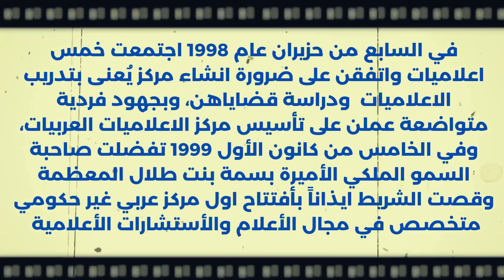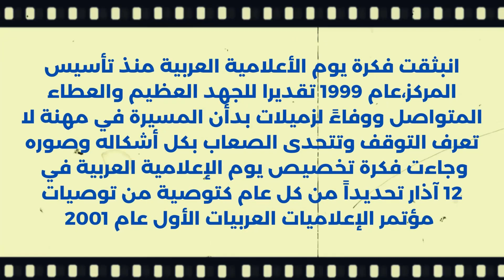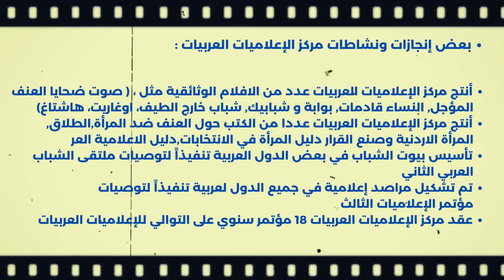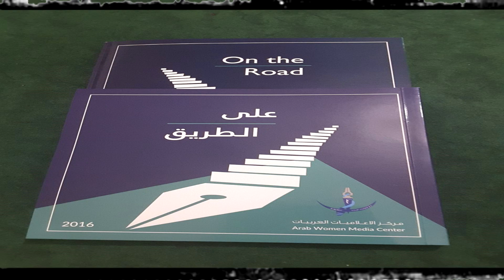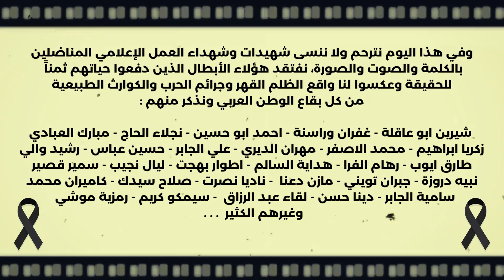خمسة وعشرون عاما من النجاح